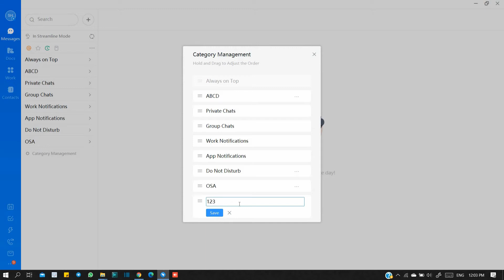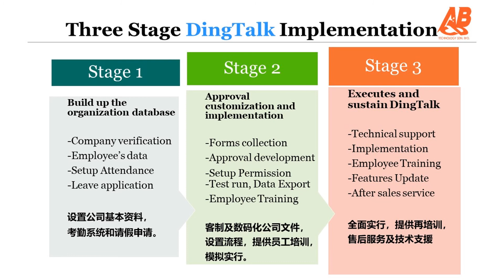DINGTALK TOPIC 34: GROUPING MESSAGE IN CHAT